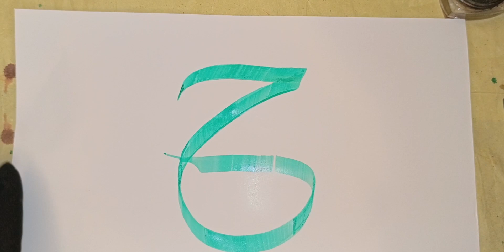sulus Haa second shape | Calligraphy For Beginners| Calligraphy painting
Arabic calligraphy
Arabic calligraphy for beginners
Islamic calligraphy
How to learn Arabic calligraphy
Arabic
Painting and calligraphy
Calligraphy art
Calligraphy ideas